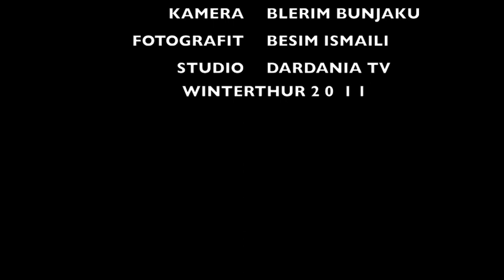SH.K.A "DARDANIA" FILLIMI DHE VALLJA E BJESHKËS 11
MODERIMI, PËRSHËNDETJA DHE VALLJA E BJESHKËS ME RASTIN E DITËS SË FLAMURIT